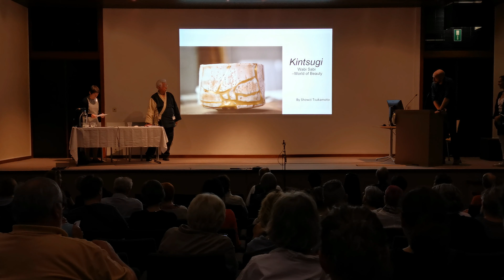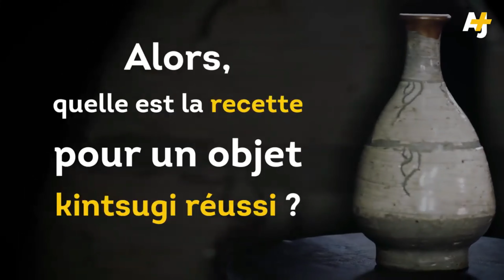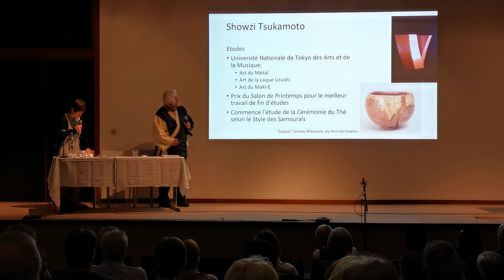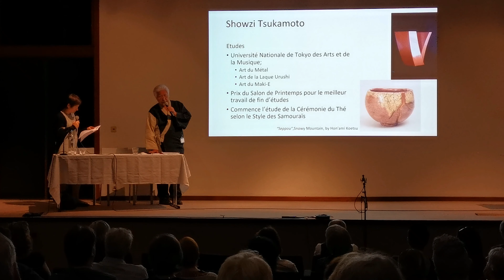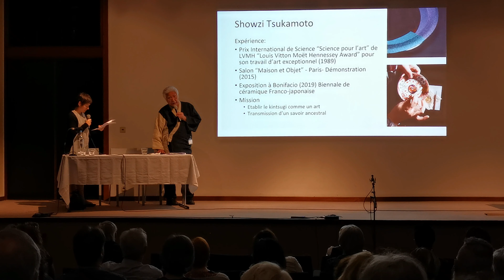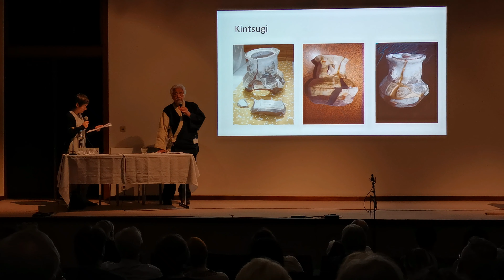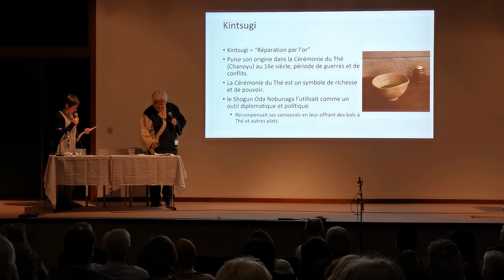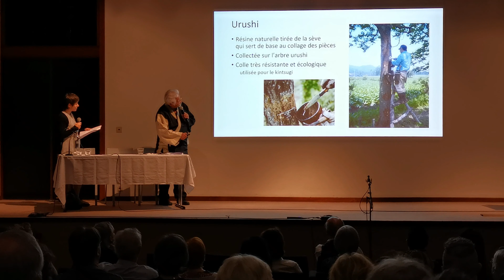Showzi Tsukamoto - Le Kintsugi - Conférence intégrale